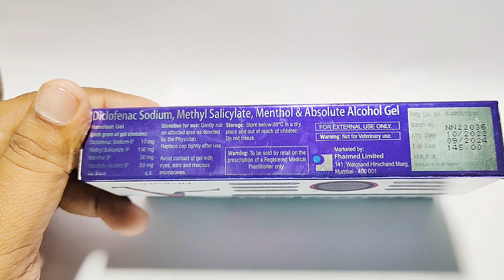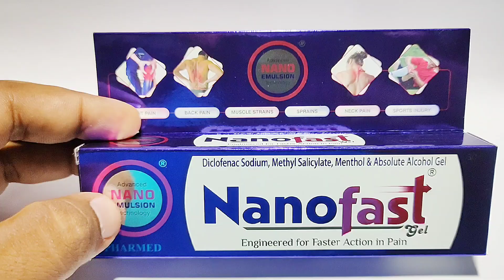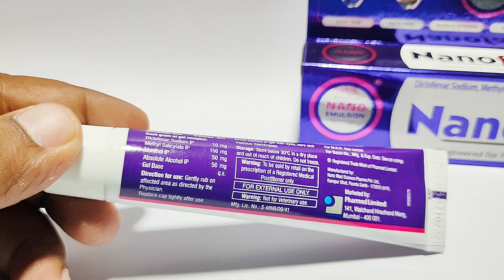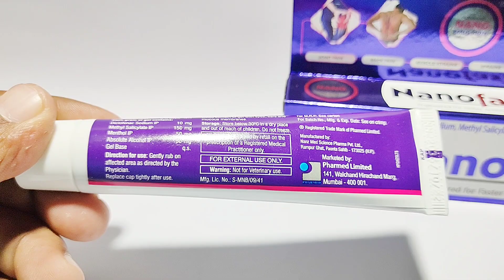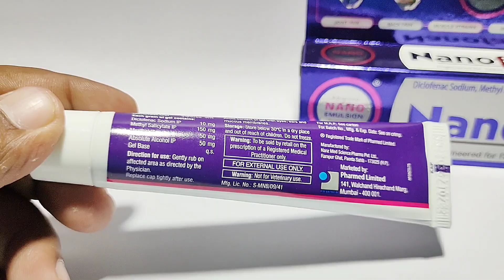Nano Fast Gel || Best For Joint Pain Relief || दर्द निबारक जेल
@MedicineWorldchannel#Nanofastgel nanofastgel इन्स्टाफ्लेक्स नैनो जेल एक दर्द निवारक दवा है जिसे दर्द से राहत देने के लिए टॉपिकल (स्थानिक) रूप से लगाया जाता है. इसका इस्तेमाल रूमेटॉइड आर्थराइटिस, एंकीलोसिंग स्पॉन्डिलाइटिस और ऑस्टियोआर्थराइटिस जैसी स्थितियों में दर्द और सूजन के इलाज के लिए किया जाता है.